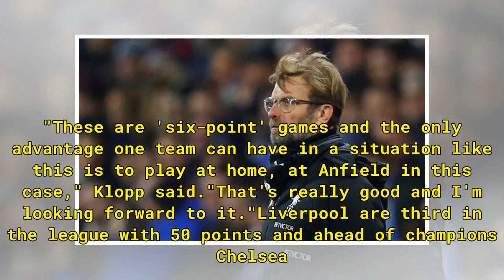Klopp hopes home advantage can help in Tottenham 'six-pointer'